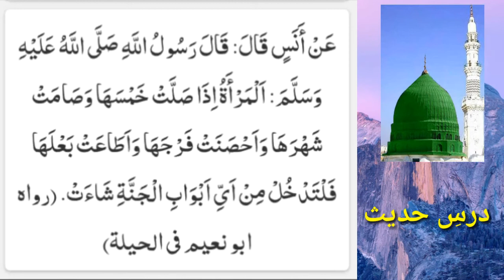Khawatin k lye jannat ka asan rasta# Dini Darsgah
عورتیں چونکہ اللہ جل شانہ کی کمزور مخلوق ہیں اس لئے اللہ تعالیٰ نے ان کے کندھوں پر دینی ودنیوی ذمہ داریوں کا بوجھ زیادہ نہیں ڈالا اس حدیثِ مبارکہ میں بیان کیا گیا کہ صرف چند کام کرکے خواتین جنت حاصل کرسکتی ہیں# Dini Darsgah